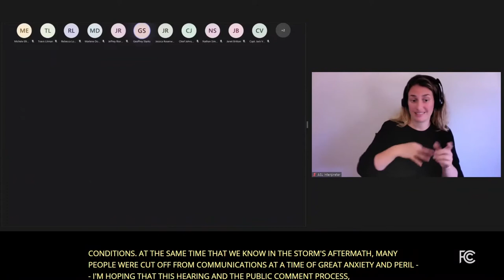Open Commission Meeting - October 2021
At this meeting, the Commission considered items on: China Telecom Order on Revocation and Termination, Connected Care, and a Disaster Communications Field Hearing. Due to the current COVID-19 pandemic and related agency telework and headquarters access policies, this meeting was held on October 26, 2021 in a wholly electronic format and was open to the public on the Internet via live feed from the FCC’s web and on the FCC’s YouTube channel.